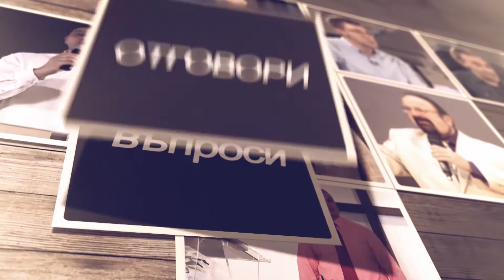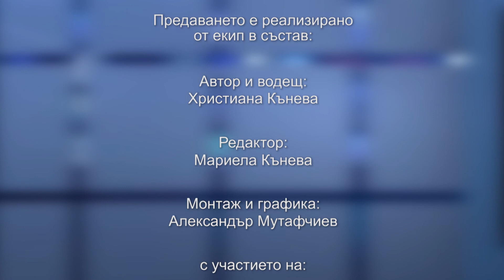БХТВ - Зрителите питат пасторите отговарят - Епизод 18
ВАЖНО!!!
Можете да задавате своите въпроси през седмицата - понеделник-петък 09:00-17:00ч.на телефон: или по всяко време на email адрес или на facebook страницата на предаването.
Предаването се излъчва по БХТВ  - СЪБОТА - 10:15ч. и 22:15ч., с повторение във ВТОРНИК 19:00ч. и СРЯДА - 07:00ч.